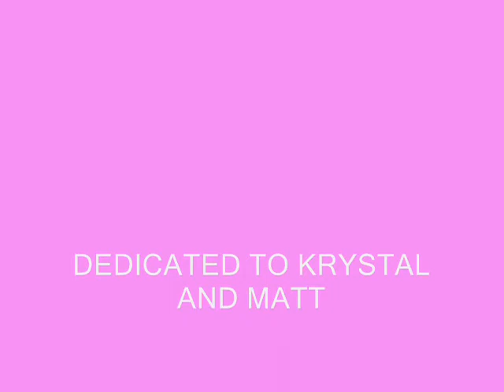Congrats Krystal and Matt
Made epically for you enjoy!